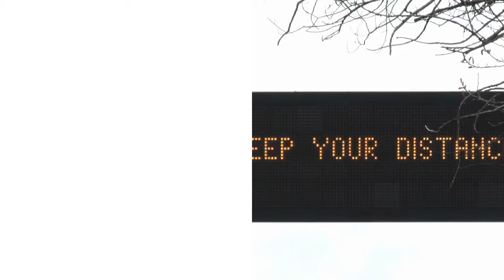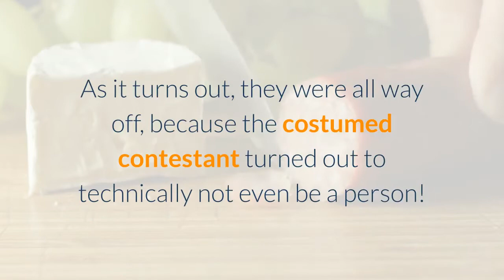'The Masked Singer' Premiere Snail Gets Salted in Shocking Unmasking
*Caution: Spoilers ahead! The Masked Singer returned for its season 5 premiere on Wednesday, and after five fun performances, fans already had to say goodbye to one of the costumed contestants. The wild and wonderfully weird singing competition series introduced the show's first five singers, who make up Group A -- The Russian Dolls, The Snail, The Raccoon, The Seashell and the Robopine (a cyborg porcupine) -- and pitted them against one another in a musical battle royale. The panel of celebrity "detectives" -- including Robin Thicke, Nicole Scherzinger, Ken Jeong, and Jenny McCarthy -- tried their best to once again figure out each of the singers' real identities while guest host Niecy Nash held down the fort like a seasoned pro in Nick Cannon's absence. After all the votes were counted, it was The Snail who ended up getting the boot -- and his unmasking proved to be one of the most shocking and unpredictable reveals in the history of the show! After throwing the judges off with a surprisingly cartoonish performance of "You Make My Dreams (Come True)" by Hall & Oates, The Snail left everyone at a loss when it came to guessing who it could be. When it came time for the final guesses, the panel not only couldn't agree, but each came up with a suggestion miles apart from one another. Thicke suggested it could be Seth MacFarlane, while Jeong felt it could be Jay Leno. Scherzinger threw a curve ball with her guess of Billy Crystal, and McCarthy really swung for the fences with her guess of Ted Cruz. As it turns out, they were all way off, because the costumed contestant turned out to technically not even be a person! In a true game-changing reveal, The Snail's oversized top hat was removed, and from inside the shell popped Kermit the Frog! Who knew a Muppet could even be a contestant?!"This is the most famous guest on Masked Singer ever," Jeong said in baffled amazement."I say it's hard being green, but sometimes it's even harder being a snail," Kermit quipped. "I've had just a great time being here and it's really been a pleasure. Thanks for having me!""The first to go home is the one we'll never forget," McCarthy marveled. This reveal really opens the door for some wild guesses from the panelist in the future. Who knows what puppets might be under some of the other costumes this season? If you're trying to crack the mystery of the costumed contestants like the rest of America, check out our running list of spoilers, hints and best guesses, where we break down all the clue packages and make wild (surprisingly accurate) predictions about the singers' secret identities. For more on this exciting season of The Masked Singer, check out the video below! RELATED CONTENT:'The Masked Singer': Season 5 Clues, Spoilers and Predictions'Masked Singer': Nick Cannon to Return in 'Second Half' of Season 5'The Masked Singer' to Introduce New Twist for Season 5'The Masked Singer' Season 5 Drops First Exciting TeaserRelated Gallery